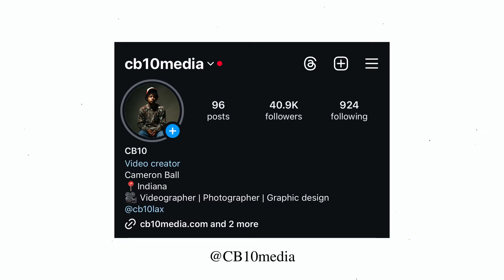Sports Videography for beginners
🎥 **Tips for Beginners in Sports Videography!** 🏅

Welcome to my latest video where I share essential tips and tricks to help you get started in the exciting world of sports videography! Whether you're a budding filmmaker or just passionate about capturing the action, these beginner-friendly tips will set you up for success.

Hit the **like** button if you find this video helpful and **comment** below with any questions or tips of your own.